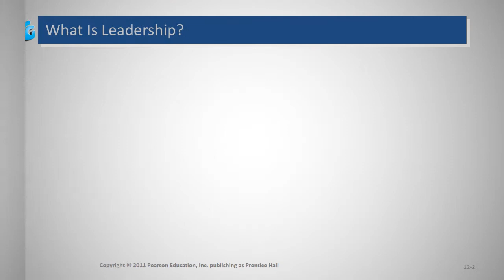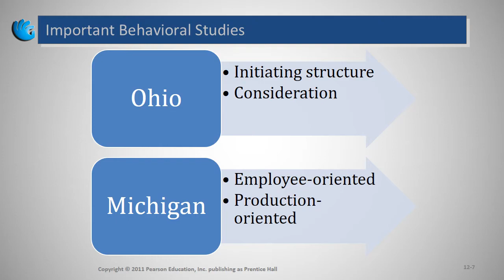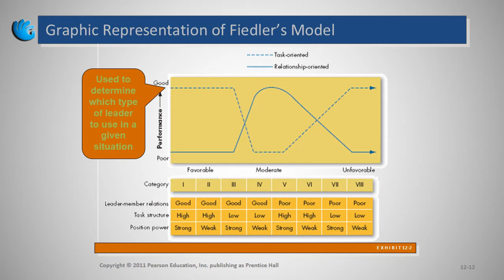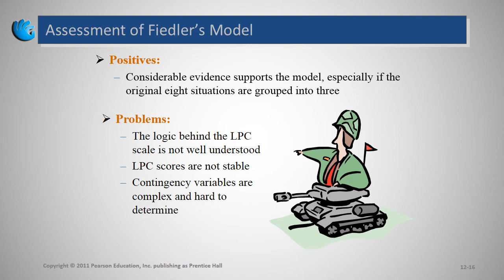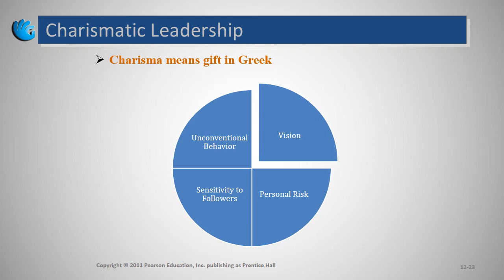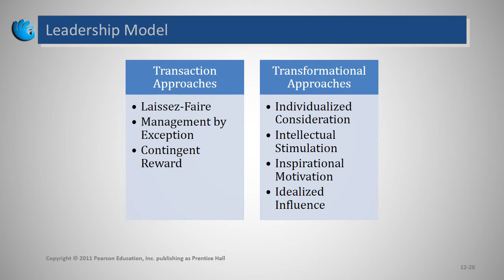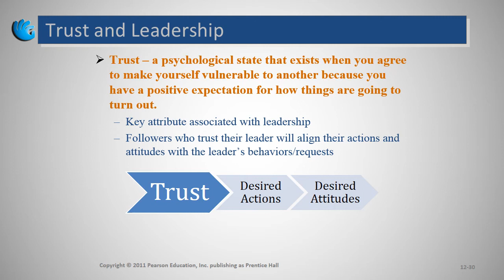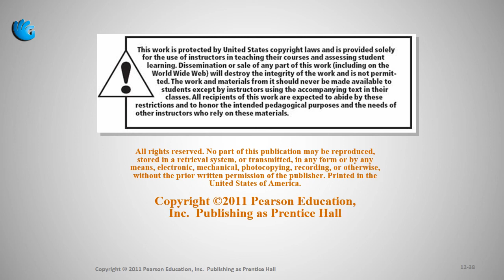Leadership | Organizational Behavior (Chapter 12)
Course Description:
This course has been designed to make the students familiar with some of the important concepts related to the behavior in the organization. The things which should be kept in mind undergoing in to the organizational study.

Course Objectives:
This course aims to:

1. To help the students develop a solid foundation for building a strong sense of appreciation for the discipline of OB
2. To enable them to see the relevance of the OB theories and practices, emphasized by Western texts, in local settings
3. To develop an understanding of the causes of job dissatisfaction and stress as well as methods of improving job satisfaction and dealing with stress
4. To give them insight to analyze the impact of individuals and team behavior on organizational productivity
5. To analyze the impact of organizational culture and change
6. To synthesize various theories of motivation and leadership and understand their application to workplace

Topics to be covered:

In This Chapter:

In Complete Course:

What is Organizational Behavior
• What Managers Do
• Management Roles Management Skills
• Effective Versus Successful Managerial Activities
• Defining Organizational Behavior
• Challenges and Opportunities for OB

Foundations of Individual Behavior and diversity
• Biographical characteristics
• Learning and abilities
• Classical Conditioning
• Operant Conditioning
• Reinforcement
• Behavior Modification
• Implementing diversity management strategies

Attitudes and Job Satisfaction
• Definition of Attitudes
• Three Components of Attitudes
• Functions Of Attitudes
• Predicting Behavior from Attitudes
• Major Job Attitudes
• Measuring Job Satisfaction
• What Determines Satisfaction
• The Impact of Dissatisfied and Satisfied Employees on the Workplace

Emotions and Moods
• What Are Emotions And Moods
• The Basic Emotions
• The Function of Emotions
• Sources of Emotions and Moods
• Emotional Labor
• Affective Events Theory
• Emotional Intelligence

Personality and Values
• Defining Personality
• Determinants of Personality Development
• Big Five Personality Traits
• The Myers-Briggs Type Indicator
• Cognitive and Motivational Properties of Personality
• Value classification by Rokeach

Perception and Individual Decision Making
•  Assumptions of the Rational Model
• The Basic Sub processes in Perception Attention Factor in selectivity
• Perceptual Organization
• Attribution theory
• Types of Attributions
• Attribution Errors
• The Link between Perception and Individual Decision Making
• The Rational Model in Decision making
• Bounded Rationality
• Common Biases and Errors in Decision Making

Motivation Concepts
• Definition of motivation
• Determinants of Work performance
• Content theories of motivation
• Self-Determination Theory
• Goal-Setting Theory
• Self-Efficacy Theory
• Reinforcement Theory
• Equity Theory
• Process Theories Of Motivation

Motivation: from concept to application
• Job-design approaches
• Job Characteristics Model
• The principles of achieving higher MPS
• Alternative Work Arrangements
• The Social and Physical Context of Work
• Employee Involvement
• Using Rewards to Motivate Employees
• Flexible Benefits: Developing a Benefits Package

Foundations of Group Behavior
• Defining and Classifying Groups
• Stages of Group Development
• Group Properties: Roles, Norms, Status, Size, and cohesiveness
• Group Decision Making
• Group Think and Group Shift

Understanding Work Teams
• Difference between Groups and Teams
• Types of Teams
• Creating Effective Teams
• Turning Individuals into Team Players
• Team Building and Team Based Work

Basic Approaches to Leadership
• Leading versus Managing
• Trait and Behavioral perspectives.
• Situational /Contingency perspectives
• Charismatic and Transformational Leadership
• Transactional and Transformational leaders

Power and Politics
• Contrasting Leadership and Power
• Bases of Power
• Dependency: the key to Power
• Definition of organizational politics
• Causes and consequences of Political Behavior

Organizational change and Stress Management
• Forces of Change
• Resistance to Change
• Approaches to managing organizational change
• Creating a culture for change
• Work stress and its management